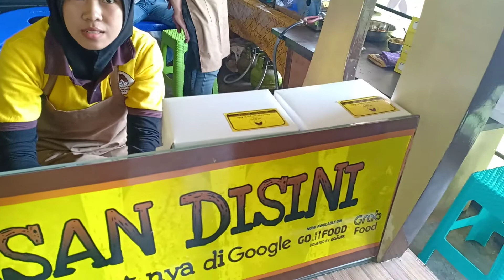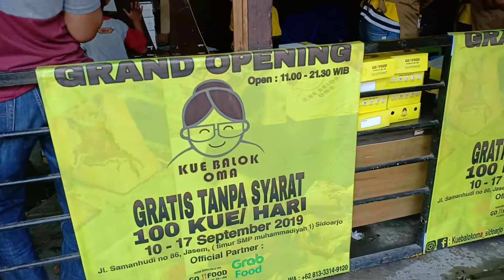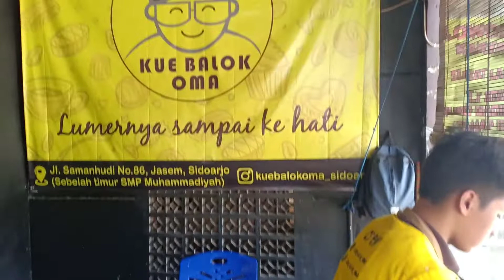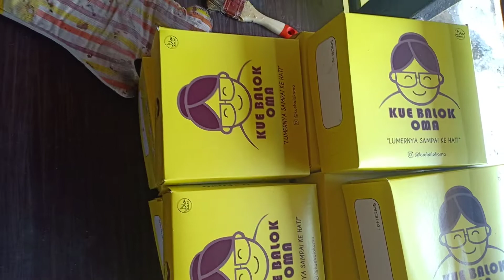Streetfood Kue Balok OMA Grand Opening, Gratis 100 kue rasa original. LUMERNYA SAMPAI KE HATI !!!!!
Kue Balok kekinian kini sudah hadir di sidoarjo, Keunikan dari kue ini saat di buka, kue tersebut meleleh di dalamnya, coklatnya lumer.

Jam 11.00 WIB - 22.00 WIB

Harga kue Rp. 3000/ Biji